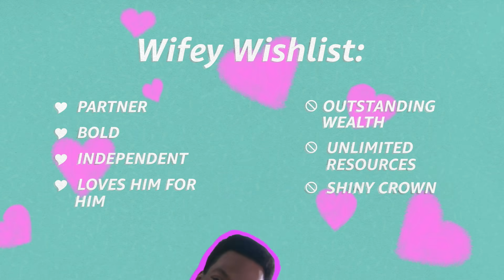Coming to America Recap | Prime Video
We're running through the basics for you so you know exactly what you're jumping into before streaming your new favorite movie, Coming 2 America. Stream Coming 2 America, only on Prime Video.

About Coming to America:
Join EDDIE MURPHY on an unforgettable comic quest to the New World. As an African Prince, it’s time for him to find a princess. The mission leads him and his most loyal friend (ARSENIO HALL) to New York. Watch Murphy and Hall in classic cameo roles!

About Coming 2 America:
Akeem and Semmi are back! Set in the lush and royal country of Zamunda, newly-crowned King Akeem (Eddie Murphy) and his trusted confidante Semmi (Arsenio Hall) embark on an all-new hilarious adventure that has them traversing the globe from their great African nation to the borough of Queens, New York – where it all began.